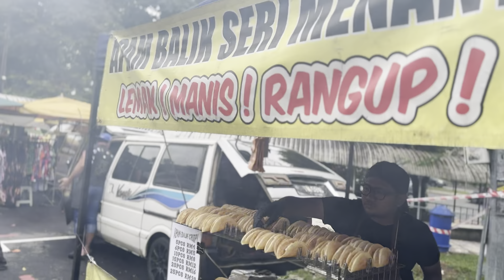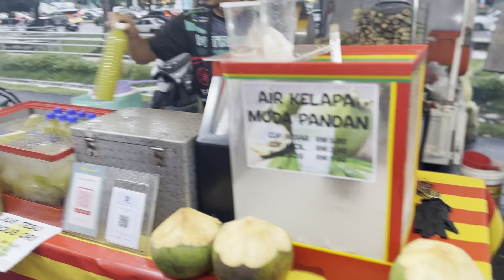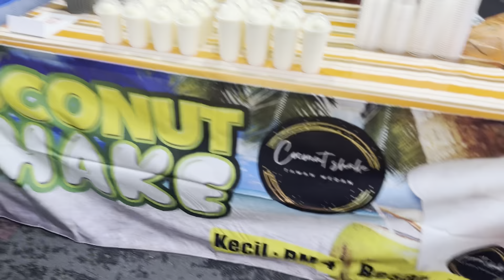Malaysian Street Market Part -1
Malaysian Street Market Part -1 kuala lumpur malaysiamalaysia travelstock marketmalaysia travel guidemalaysia travel vlogkuala lumpur 2023kuala lumpur travel guidekuala lumpur vlogkuala lumpur 4kthings to do in kuala lumpurkuala lumpur citykuala lumpur nightlifewhat to do in kuala lumpurkuala lumpur city tourkuala lumpur tourthings to do in kuala lumpur malaysiamalaysian foodmalaysia vlogfirst time in Kuala Lumpur first time in kuala lumpur